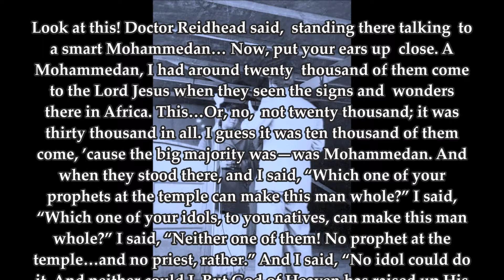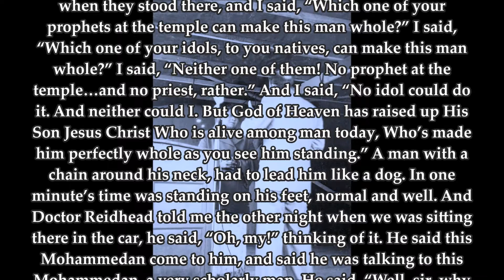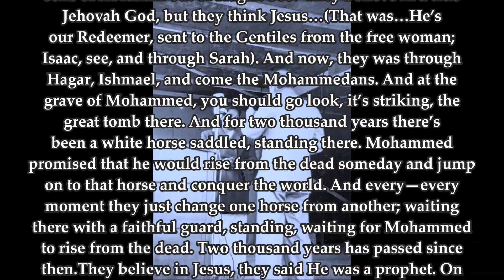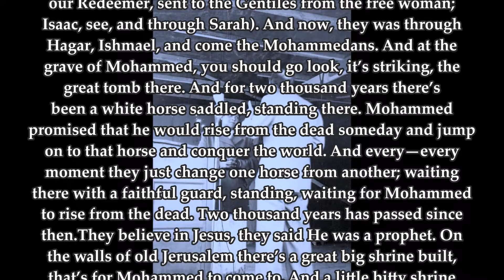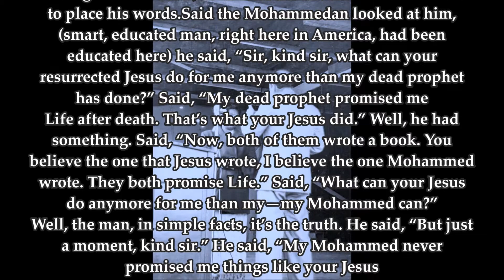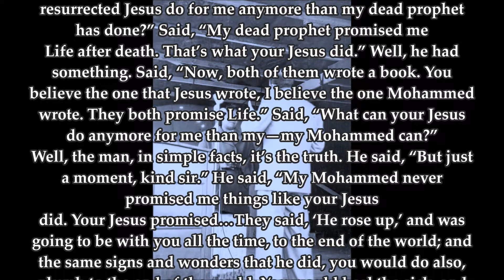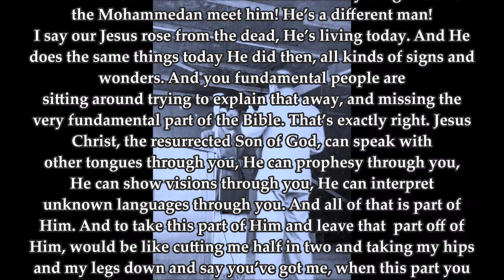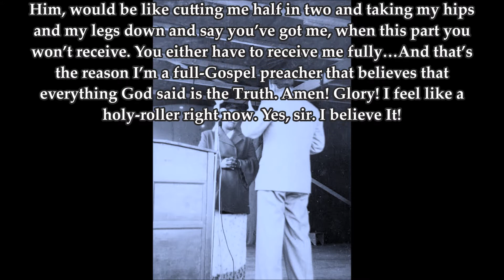William Marrion Branham- Dr Reidhead (Questions and answer 53-0729)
Malachi 4:5-6
Revelation 10:7